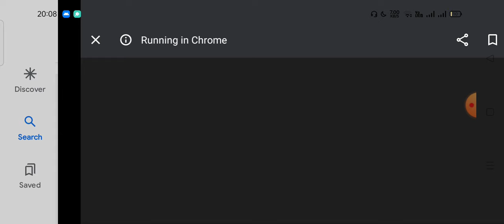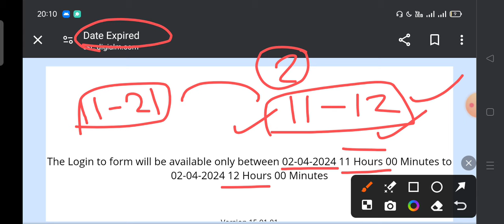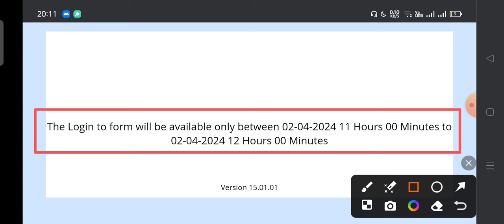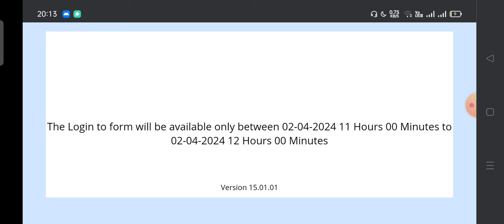SSC GD Answer Key 2024 || SSC GD Answer Key kaise dekhe || SSC GD Answer Key 2024 Kaise Check Kare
Welcome To Study For Genius YouTube channel

ssc gd answer key total marks kaise dekhe,
ssc gd answer key 2023 login problem,
ssc gd answer key mobile me kaise check kare,
ssc gd answer key me objection kaise kare,
ssc gd answer key 2023 malayalam,
ssc gd answer key 2023 maths,
ssc gd math answer key,
ssc gd mts answer key 2023,
ssc gd answer key laptop me kaise download kare,
ssc gd answer key new update,
ssc gd answer key not showing,
ssc gd answer key news,
ssc gd answer key nahi dekh paye to kya kare,
ssc gd answer key 2023 not showing,
ssc gd answer key 2023 naveen sir,
ssc gd answer key 2023 link,
ssc gd answer key latest update,
ssc gd answer key se score card kaise nikale,
ssc gd answer key kaise check karen,
ssc gd answer key kab tak aayega 2024,
ssc gd answer key k marks kaise dekhe,
ssc gd answer key 2023 kaise khole,
ssc gd answer key phone se kaise check kare,
ssc gd ki answer key me number kaise dekhe,
ssc gd answer key update 2024,
ssc gd answer key video,
ssc gd answer key 2024 kab aayega rwa,
2023 ssc gd answer key,